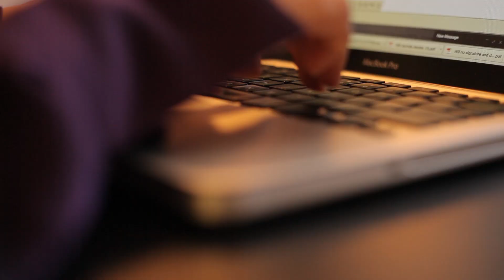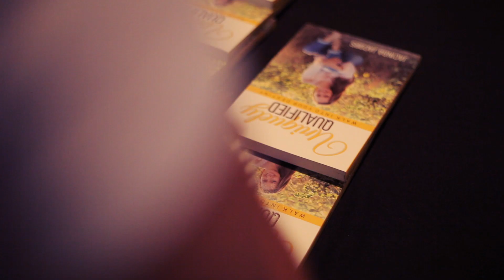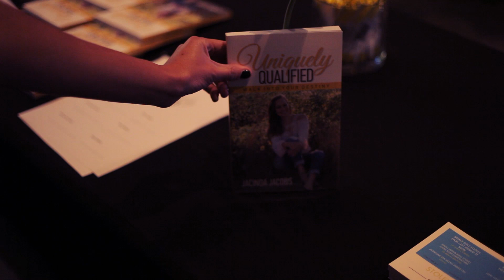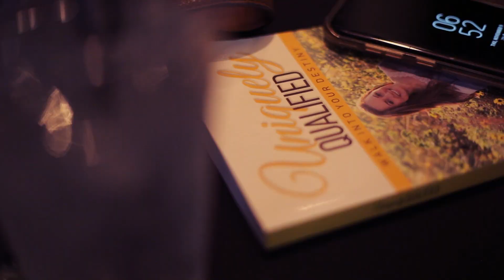Uniquely Qualified: Walking in your God-given Purpose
Motivational Speaker and Author Jacinda Jacobs believes that we are all uniquely qualified to walk in our purpose. She takes you inside the journey to birthing her book, Uniquely Qualified and how God is using her to show others, particularly women, how to identify and then walk in their purpose.